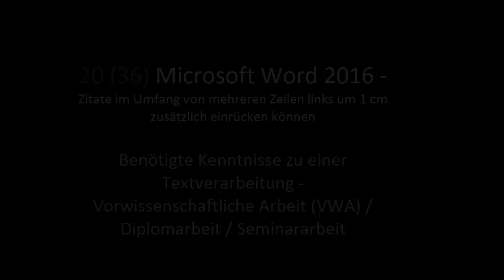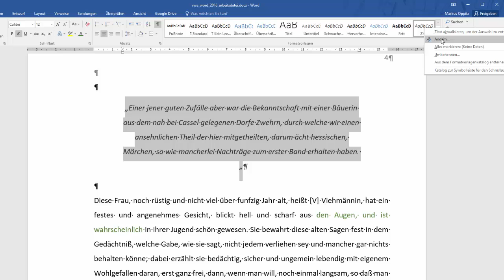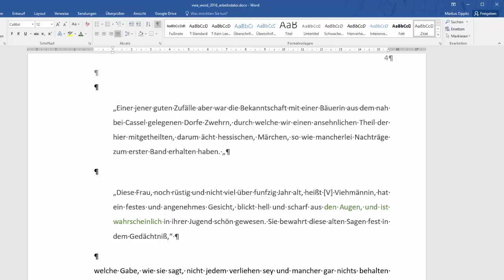20(36) Word 2016 - Zitate einrücken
Es geht darum sich mit den folgenden Inhalten auseinanderzusetzen: Zitate im Umfang von mehreren Zeilen links um 1 cm zusätzlich einrücken können. Dieses Video ist als Hilfestellung zur Erreichung bzw. Festigung digitaler Kompetenzen von Schüler / innen gedacht. Weitere Unterlagen wie Präsentationen, Quize und andere Videos finden sich und